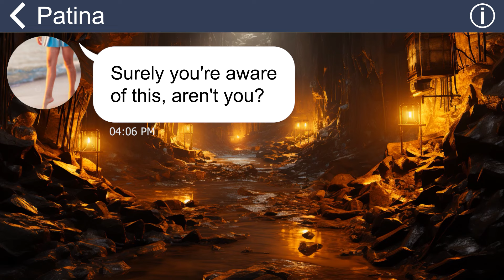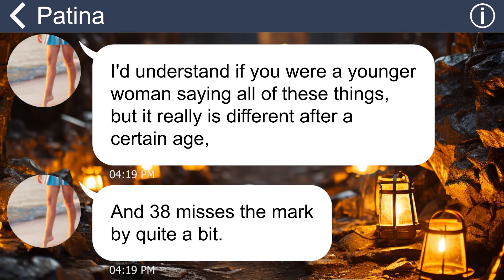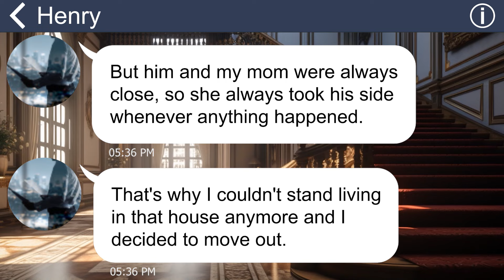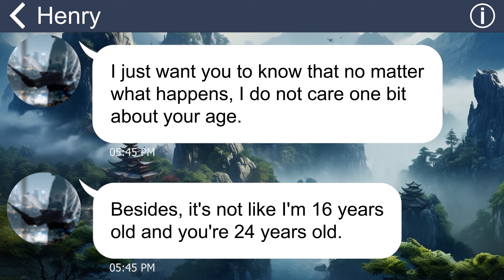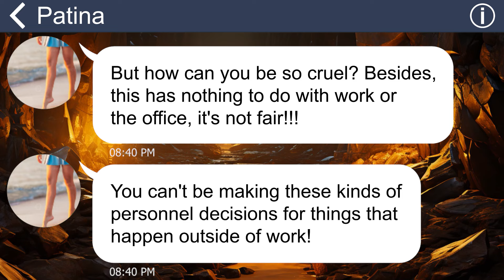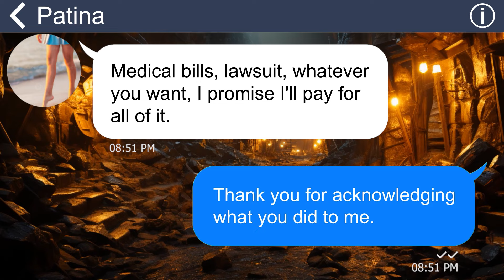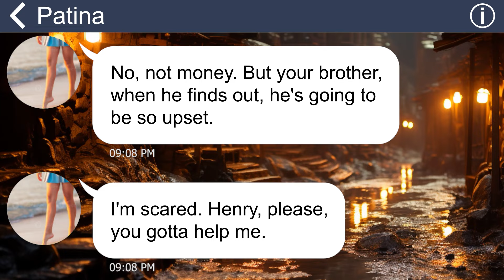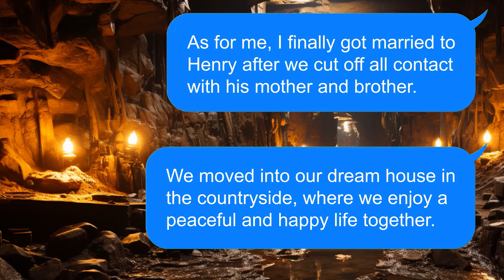[Apple] My MIL injures me with boiling coffee, she is spurned by her son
Women who get married at the age of nearly 40 seem to be scrutinized and looked down upon. I was despised by my future mother-in-law and shoved a hot cup of coffee at me. She showed no remorse and even asked me to break up with her son. Her actions made me unable to bear it any longer.